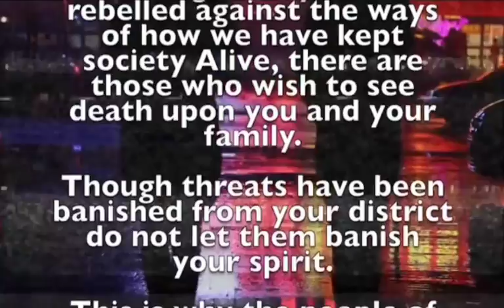Season 2 Episode 2: Scavenge To Talon Tusk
After an anxious night of the party witnessing a storm. Our players learn that the bus they were sleeping in was safe enough to travel in with the right parts. While searching for the parts the party uncovers and loses some friends, will they be prepared for who they are about to find?